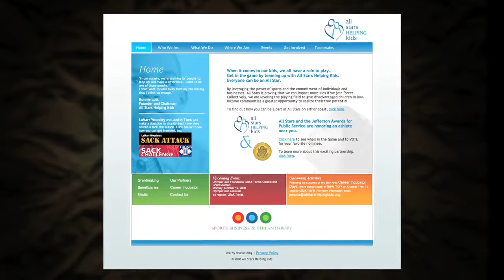Ronnie Lott: 2009 San Jose Sports Hall of Fame Inductee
Presented by San Jose Sports Authority